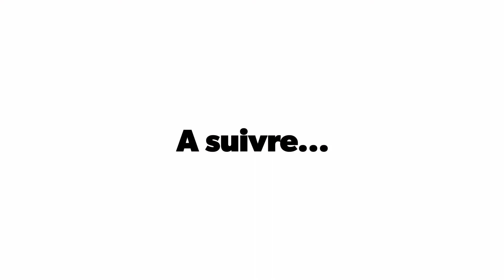❗NOMADE❗🐪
Après mon week-end à la campagne à 200m de la frontière d'Ossetie en bonne compagnie 💞, au Nord de la Géorgie 🇬🇪, me voilà arrivé à Tiblissi, la capitale 👌. Averti que la prochaine frontière sur mon periple est fermée, avec Séverine, une amie Française 🇫🇷, j'ai décidé de louer un 4x4, de me rendre directement sur place pour prendre la température et reconnaître les lieux 🧐... À 2km de l'Azerbaïdjan c'est au campement de Goran, Allias "Camelman" que nous atterissons 😍. Un instant magique et de partage 💝 que je suis heureux de vous dévoiler un échantillon à travers cette vidéo ☺️. Pour conclure, la frontière est belle et bien fermée 😏... Mais comme depuis le début de cette aventure, il faut savoir tirer profil de toute situation, même les plus blessante ou frustrante grâce à l'adaptation 😎... Je vous dévoile le programme très prochainement 😉. A très vite...